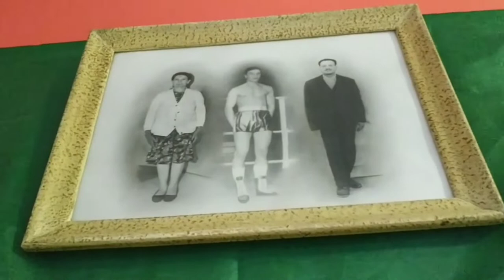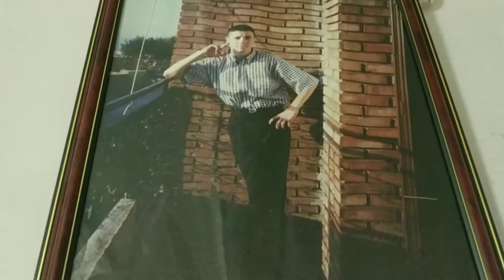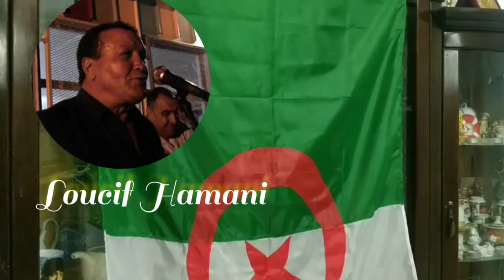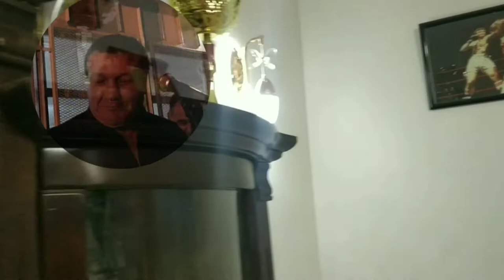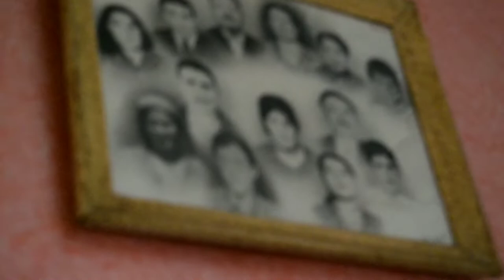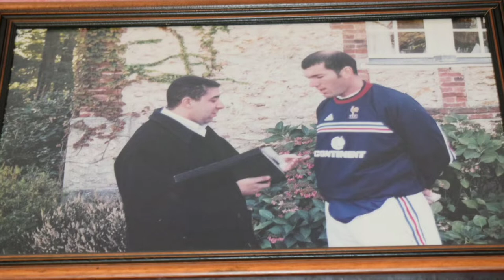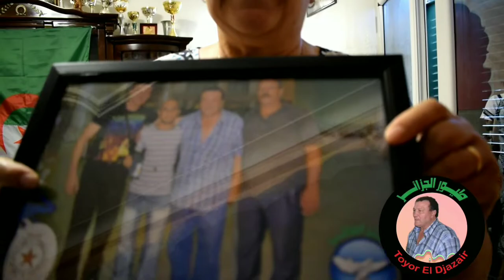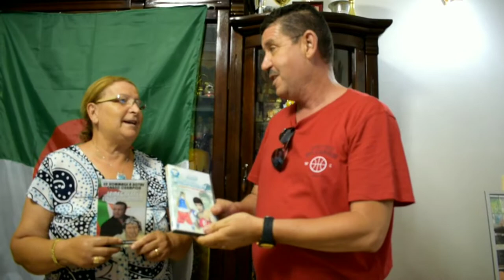Tizi ouzou TOYOR EL DJAZAIR ARTISTE Loucif Hamani Film Complet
بكل حفاوى استقبلنا من طرف السيدة زوجة البطل العالمي لوسيف حماني أثر زيارتنا لبيته وقبره رحمة الله عليه الواسعة حيث اهدينا لها صور تذكرية للبطل واعجبت كثيرا بتلك المبادرة.
وضربنا موعدا للأيام المقبلة لمزيد من الذكرايات والتكريمات إن شاء الله.
Nous avons été reçu ar la femme de défunt Loucif Hamani suite à notre visite à sa maison à l'occasion nous avons offert une photo mémorial du Champion Loucif lah Yarahmou. Elle était très ému et heureuse inchallah dans les jours à venir on va rendre des visites.